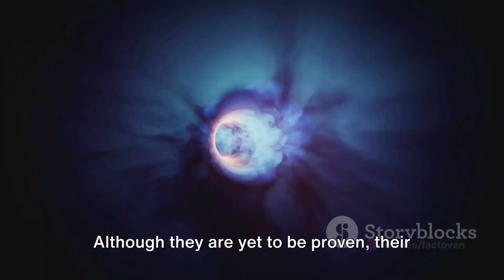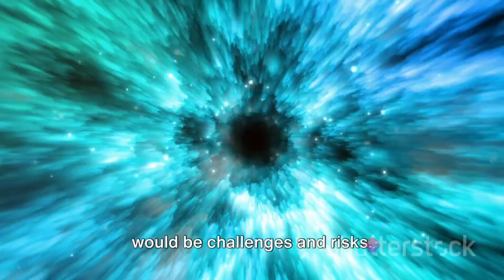What If We Discovered a Wormhole Near Earth?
Introduction:
The concept of wormholes, hypothetical tunnels in spacetime that could create shortcuts for long journeys across the universe, has long captured the imagination of scientists and science fiction enthusiasts alike. In this exploration, we delve into the hypothetical scenario of discovering a wormhole near Earth and the profound implications such a discovery would have on space exploration and the fabric of our understanding of the cosmos.

1. Unraveling the Mystery of Wormholes:
Wormholes are theoretical passages through spacetime that could create shortcuts for travel between distant points in the universe. While their existence remains purely speculative, the discovery of a wormhole near Earth would open up unprecedented possibilities for interstellar travel.

2. Cosmic Expressways:
If a traversable wormhole were found in our cosmic neighborhood, it could serve as a cosmic expressway, allowing for rapid transit between two separate regions of the universe. This would revolutionize space exploration by dramatically reducing travel times and opening up new frontiers for human exploration.

3. Time Dilation and Temporal Anomalies:
One of the intriguing aspects of wormholes is their potential connection to time dilation. The journey through a wormhole could lead to disparities in time experienced between the entry and exit points, raising questions about the nature of time itself and the potential for encountering temporal anomalies.

4. Interstellar Collaboration:
The discovery of a nearby wormhole would likely prompt international collaboration on an unprecedented scale. Countries around the world would join forces to explore and understand this cosmic phenomenon, pooling resources and expertise to unlock the secrets of traversable wormholes.

5. Challenges and Risks:
While the prospect of a cosmic shortcut is enticing, navigating a wormhole comes with inherent challenges and risks. The stability of the wormhole, potential gravitational stresses on spacecraft, and the unknown conditions within the tunnel would pose significant technical and safety challenges for any mission.

6. Redefining Space Exploration:
The existence of a nearby wormhole would redefine the landscape of space exploration. Mission planners and scientists would need to adapt strategies and technologies to take advantage of this newfound cosmic highway, reshaping the future of human space exploration.

Conclusion:
The discovery of a wormhole near Earth is a captivating hypothetical scenario that sparks the imagination and raises profound questions about the nature of the universe. While purely speculative at this point, exploring such possibilities stimulates scientific curiosity and encourages us to contemplate the vast mysteries that may lie just beyond our cosmic doorstep.In this mind-blowing video, join us as we embark on a thrilling journey of the imagination, delving into the fascinating world of wormholes and their potential impact on our future in space exploration! 🚀✨

OUTLINE:

00:00:00 The Potential of Wormholes
00:00:30 The Cosmic Expressway
00:00:49 Time Dilation and Temporal Anomalies
00:01:07 Global Scientific Collaboration
00:01:22 Challenges and Risks
00:01:41 Redefining Space Exploration
00:02:00 The Imagination and Scientific Curiosity